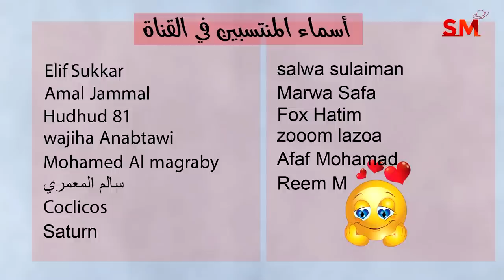توقعات الأبراج اليوم الجمعة 16 حزيران يونيو 2023 سعيد مناع